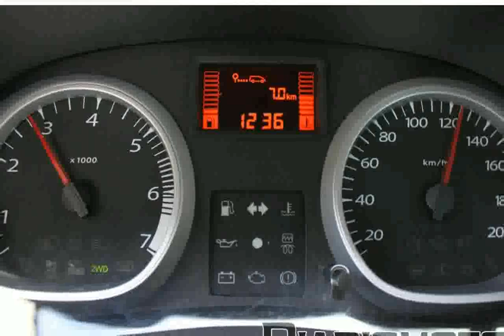Dacia Duster Laureate 1.5 dCi 110CV 4X4 - Retratos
dacia duster laureate
dacia duster laureate 4x2 1.5 dci 110 bg
dacia duster laureate 4x2
dacia duster diesel estate 1.5 dci 110 laureate 5dr 4x4
dacia duster laureate 1.5 dci 110 bg
dacia duster crossover 1.5 dci 110 laureate
dacia duster laureate 4x4
dacia duster crossover 1.5 dci 110 laureate 4wd 5dr